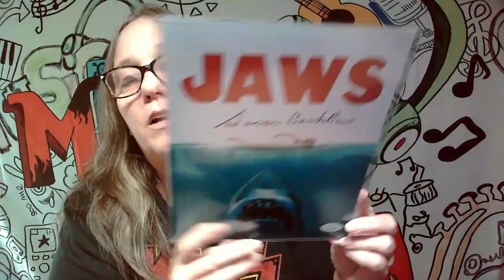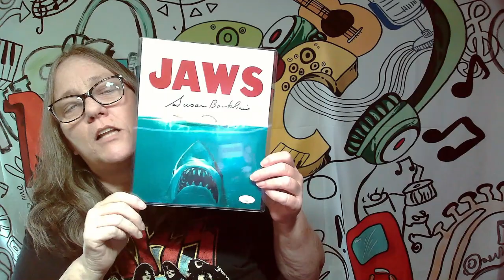GIVEAWAY WIN What did I win from the @THELUAU awesome box thank you